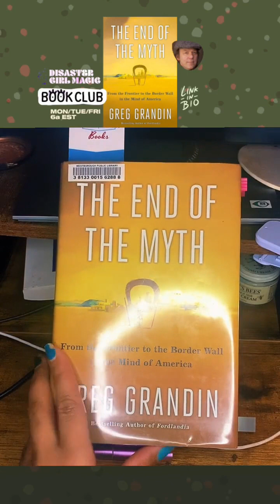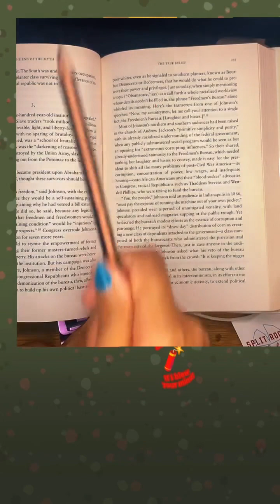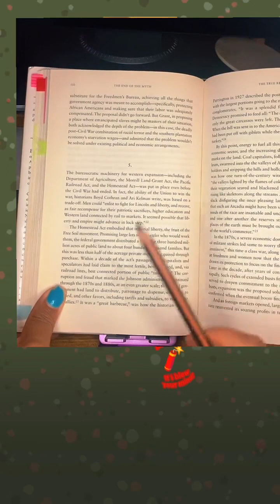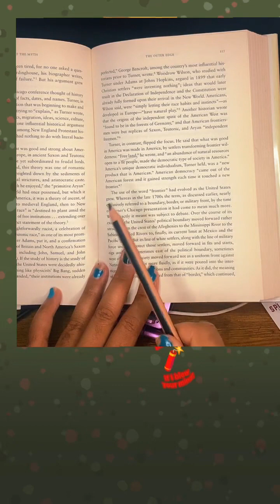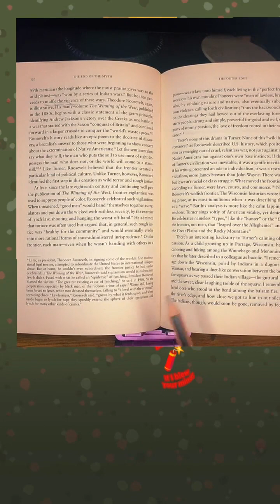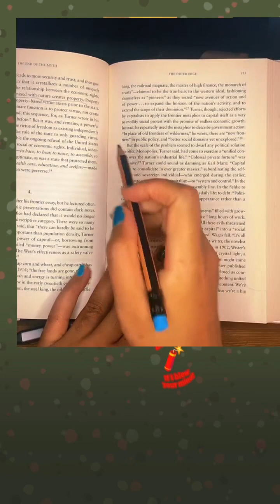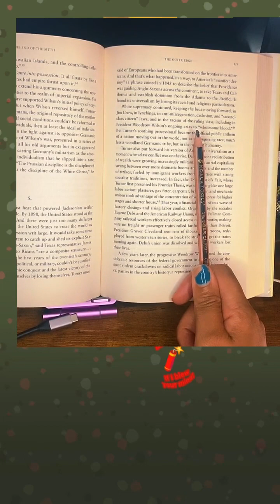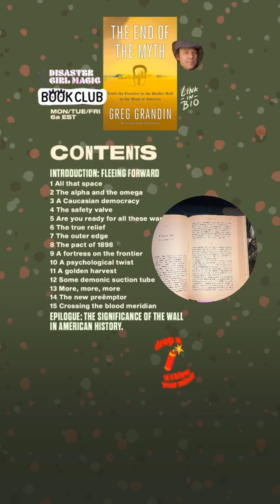The End of Myth : PART 4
Reading Chapters.
6 The true relief
7 The outer edge

The basic plan of the entire U.S. seems to be "keep consuming so you won't have to look in the mirror..."

The hostility kindled toward the black and indigenous was just so swiftly turned onto the working class. How do we calm these people down? They are definitely wrecking the planetary vibe.

We were rudely interrupted at the end for a "lack of disinformation. " [eye roll]

[ADDITIONAL SOURCES]

Woman Born in 1878 Talks About Her Childhood in Los Angeles, California in the 1880s